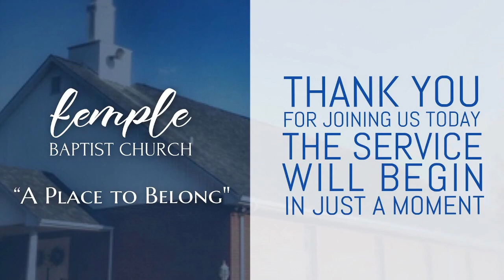Wednesday PM Service, August 16, 2023